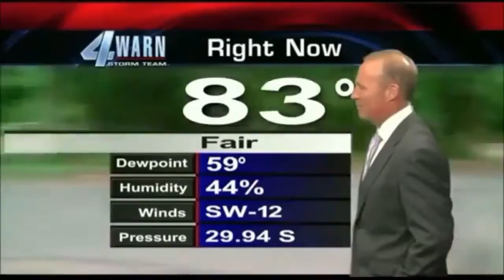Stupid People Doing Stupid Things - Funny Video Compilation #29